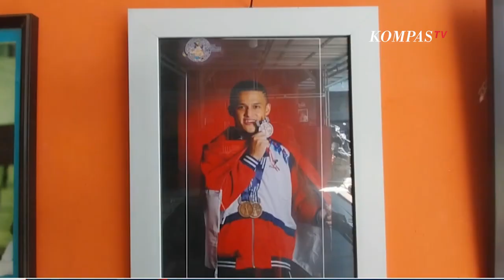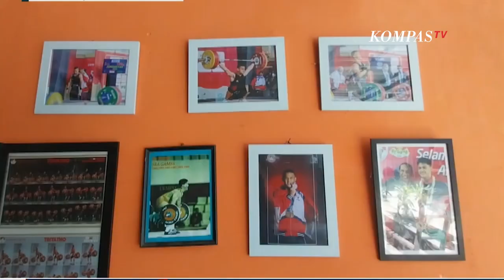[FULL] Sumbang Emas untuk Indonesia di Olimpiade Paris, Pelatih Ungkap Perjuangan Rizki Juniansyah